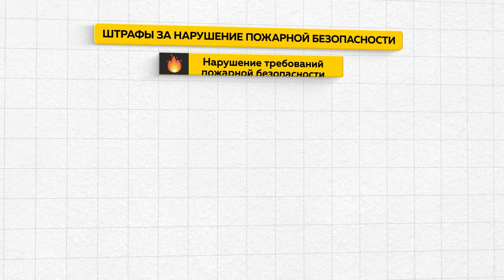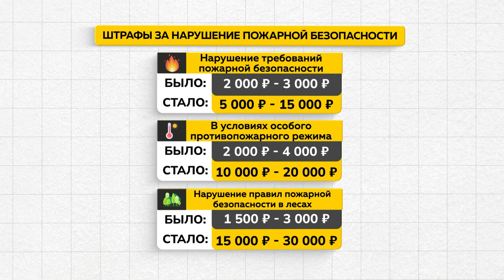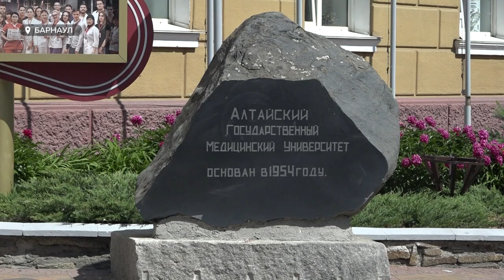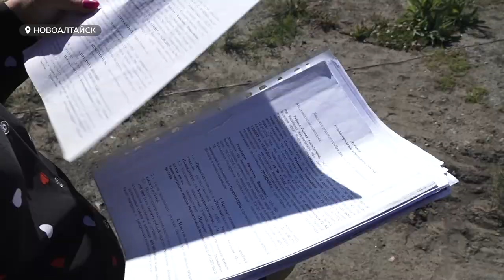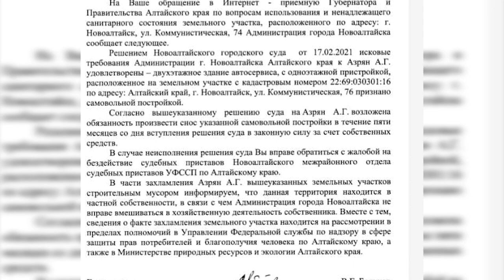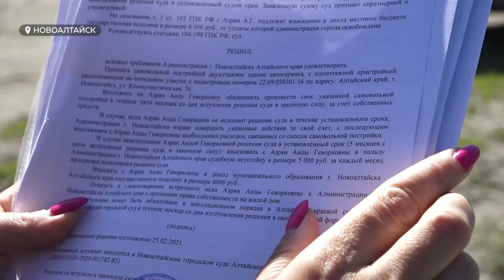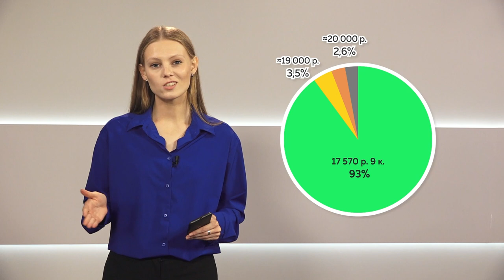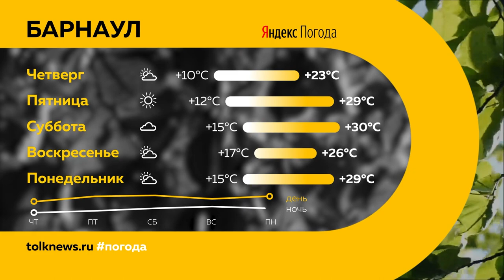«День с Толком». 08.06.2022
Смотрите в выпуске:
- Скандал в медуниверситете: в краевой столице возбудили уголовное дело в отношении сотрудников меда
- Полосы раздора. Барнаульские предприниматели опасаются, что «выделенки» на дорогах станут мёртвой зоной для бизнеса
- В Барнауле выбрали общественную территорию для благоустройства. Какой объект выиграл в голосовании?

00:00 Анонс
00:45 Проезд в Казахстан
01:24 Выделенки и бизнес
04:21 Пожары
07:07 Уголовное дело медуниверситета
07:46 Владелица батутов предстанет перед судом
09:07 Земельный спор в центре Новоалтайска
11:52 Предприятия по переработке отходов
12:37 Трудоустройство подростков
15:52 Детские лагеря
19:06 Благоустройство общественных территорий
20:03 Прогноз погоды